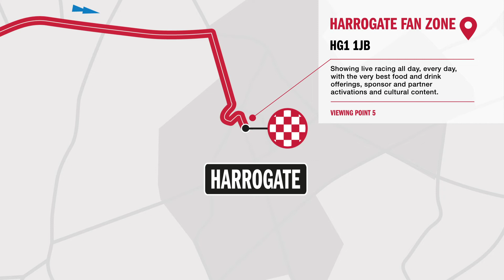Yorkshire 2019 Viewing Points - 24th September - Ripon to Harrogate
The UCI Road World Championships are coming to Yorkshire in September 2019.

Tuesday 24th September sees both the U23 Men and Elite Women head from Ripon to Harrogate as they tackle the Individual Time Trial Courses, here we select some of the best spots to catch all the action.